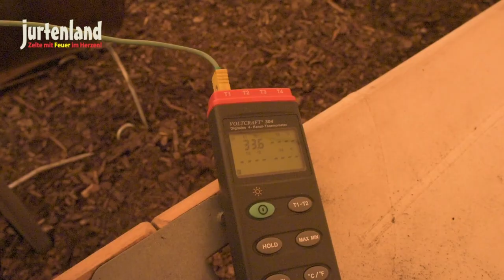Tentipi Zirkon 7 - Tentipi Eldfell Pro - Jurtenland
Täglich neues über Jurtenland erfährst du bei Facebook